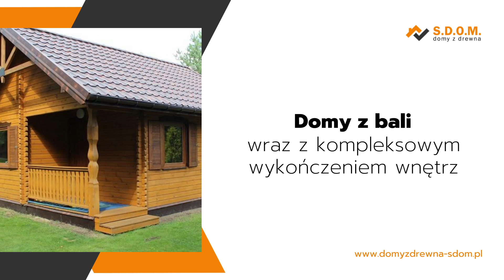Domy drewniane Piątkowizna S.D.O.M. Sylwester Popielarczyk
Firma S.D.O.M. oferuje solidne domydrewniane. Nasza historia sięga roku 2000, a siedziba znajduje się w Piątkowiźnie, na terenie województwa mazowieckiego.
Naszą specjalnością są drewniane konstrukcje. Budujemy nie tylko całoroczne i letniskowe domy z drewnianych bali, ale także altany, wiaty, garaże, tarasy, place zabaw dla dzieci, wiązary i dźwigary dachowe, domki na drzewie, elewacje drewniane i wiele innych. Nasze projekty łączą estetykę z funkcjonalnością, tworząc unikalne miejsca.
Drewniane konstrukcje nie tylko wtapiają się w otoczenie, ale także tworzą przytulny klimat wewnątrz. W S.D.O.M. wiemy, jak wykorzystać potencjał drewna, by stworzyć dla Was wyjątkowe przestrzenie.